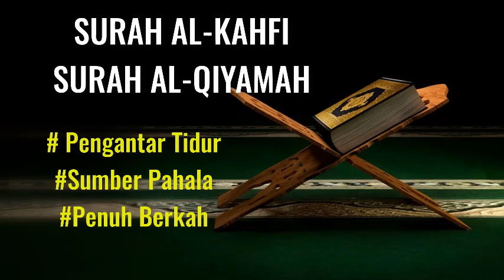BANYAK MANFAAT SURAH AL KAHFI DAN AL QIYAMAH FULL 4 JAM NON STOP